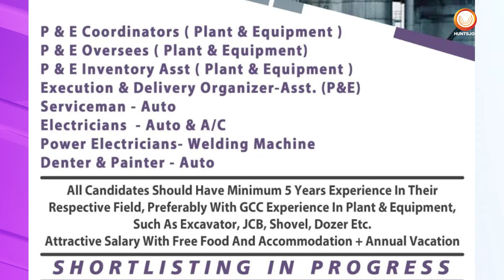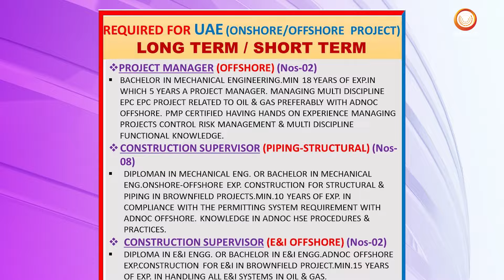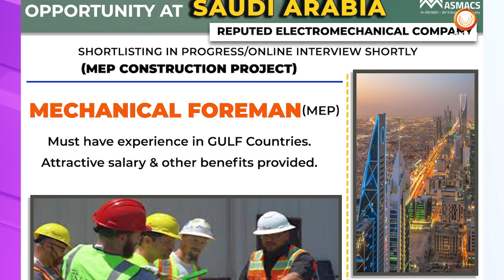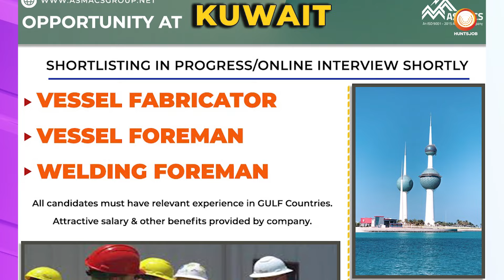Best careers in UAE |Saudi Arabia Job Openings 2024 |High paying technical jobs |Latest Kuwait jobs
Unlock Lucrative Career Paths: High-Paying Jobs Await in Oman, Saudi Arabia, Kuwait, and Qatar | Best careers in  UAE |Saudi Arabia Job Openings 2024 |High paying technical jobs |Latest Kuwait jobs | safe jobs, hotel jobs, electrician jobs, serviceman jobs painter jobs in Oman, estimation engineer electrical, planning engineer in Saudi Arabia, estimation engineer  in Saudi Arabia, operator jobs in Qatar, project manager jobs construction engineer, construction supervisor, planning engineer jobs in UAE, rigging supervisor job in UAE, petrochemical job in Saudi Arabia, corrosion engineer in Saudi Arabia , shift supervisor in Saudi Arabia ,field operator jobs in  Saudi Arabia ,
"Exciting Opportunities Await in the Middle East!

Join a dynamic team and embark on a fulfilling career in Oman, Saudi Arabia, Qatar, and the UAE. We're currently seeking talented individuals for various roles:

1. Safe Jobs:
2. Hotel Jobs: Elevate guest experiences in the hospitality industry as a Front Desk Associate or Housekeeping Supervisor.
3. Electrician Jobs: Power up your career with opportunities for skilled Electricians to contribute to our projects.
4. Serviceman Jobs: Keep operations running smoothly as a Maintenance Technician, handling repairs and upkeep.
5. Painter Jobs: Add color to our projects as a skilled Painter, bringing creativity and precision to every brushstroke.
6. Estimation Engineer (Electrical): Use your expertise to provide accurate estimates for electrical projects in Saudi Arabia.
7. Planning Engineer: Drive project success in Saudi Arabia with meticulous planning and coordination.
8. Operator Jobs: Operate machinery and equipment in Qatar, contributing to the efficiency of our operations.
9. Project Manager (Construction): Lead our construction projects in the UAE, overseeing timelines and budgets.
10. Construction Supervisor: Ensure quality and adherence to standards as a Supervisor on our construction sites.
11. Rigging Supervisor: Safely manage rigging operations in the UAE, overseeing lifting and hoisting activities.
12. Petrochemical Job: Contribute to the petrochemical industry in Saudi Arabia with your specialized skills.
13. Corrosion Engineer: Protect assets and infrastructure as a Corrosion Engineer in Saudi Arabia.
14. Shift Supervisor: Lead teams and ensure smooth operations during your assigned shifts in Saudi Arabia.
15. Field Operator Jobs: Contribute to oil and gas operations in Saudi Arabia as a Field Operator.

social
Register at :
पर रजिस्टर करें Register at